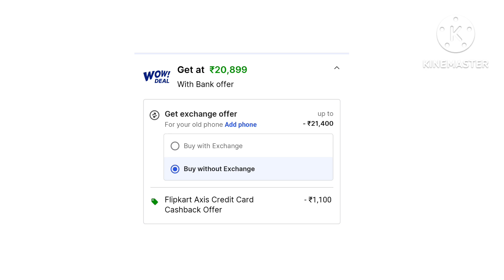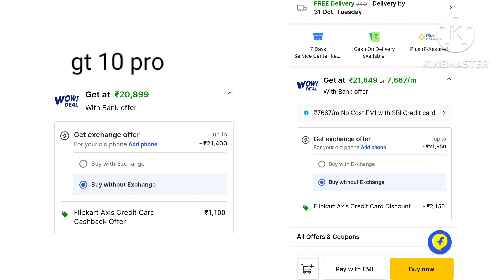Don't buy the wrong infinix mobile | Don't buy Infinix gt 10 pro